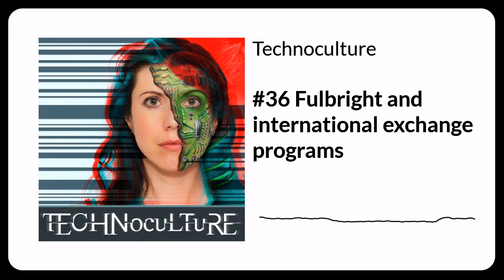Technoculture #36 Rick A. Ruth (Fulbright program)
"I have thought of everything I can think of, and the one thing that gives me some hope is the ethos that underlies the educational exchange program." This is Senator Fulbright speaking words of wisdom a couple of decades ago. Are they still true? With today's technology we can see the world on our screens: why travel? Why is it important to invest in exchange programs today?

00:41 "What it means to work with exchange programs is to be optimistic, is to believe in the better part of human nature, and that we can all work together towards that."

9:58 "People don’t change the way technology changes."

27:02 "Every exchange professional knows that whatever happens to mortal men and women will eventually happen to exchange participants. Sometimes they die while they’re here, they fall ill, they get married, and they fall in love, they have babies. They get robbed. Sometimes they rob someone. I mean, they’re human beings. And so, everything that can happen in life sooner or later will happen to an exchange participant."

32:40 "Whoever does them, these programs have a transformational effect on people. And one of the reasons that we’ve always been fortunate to have a lot of support from the American people and the American Congress is because they know, that they understand that when we conduct exchanges it’s our country putting its best foot forward, with our values and the better angels of our nature."

Share with the hashtag
Facebook tag @technoculturepodcast